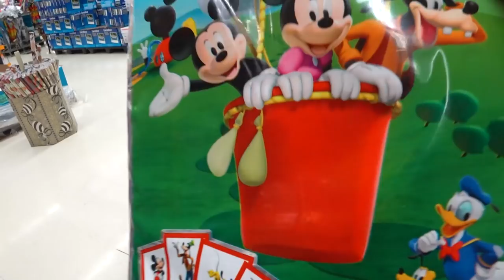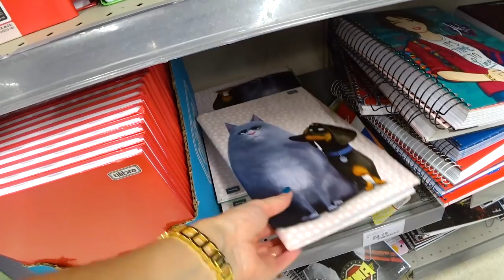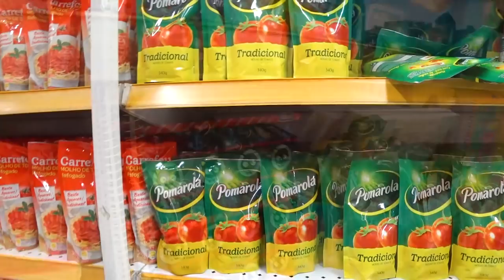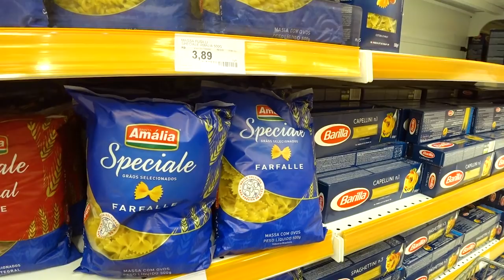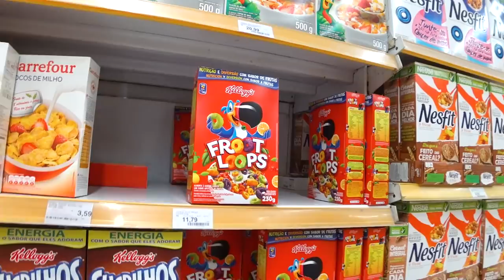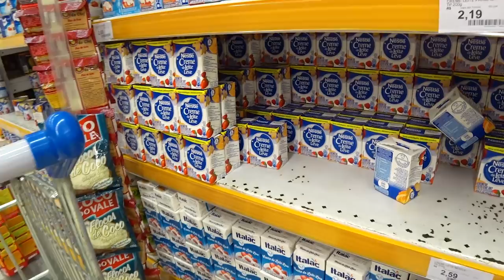TOQUINHO AJUDA a MAMÃE no SUPERMERCADO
Toquinho se diverte ajudando a mamãe a fazer compras no supermercado. Toquinho também conta números, lembra dos nomes de legumes e frutas, organiza o carrinho e faz varias perguntas.